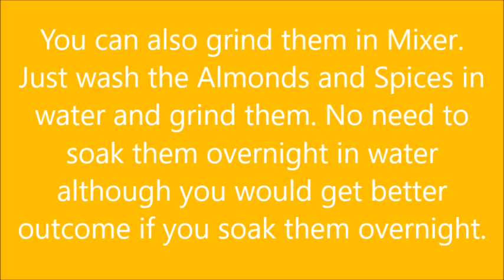Desi BADAAM RAGDA - Superior version of THANDAI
Desi Badaam ragda drink which is used by most of the sport persons in Haryana and Delhi NCR. Amazing drink to boost your stamina, boost your immunity and of course you can beat the heat in summer. Good sources of protein, fibre, vitamin-e, calcium and minerals.